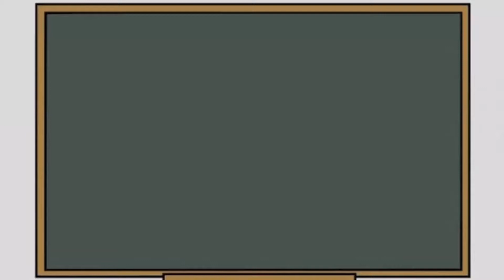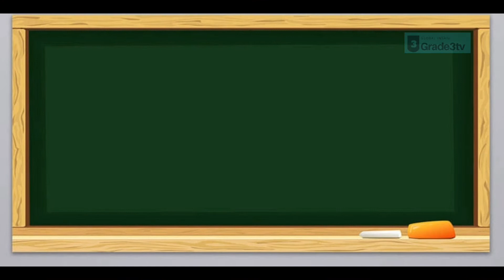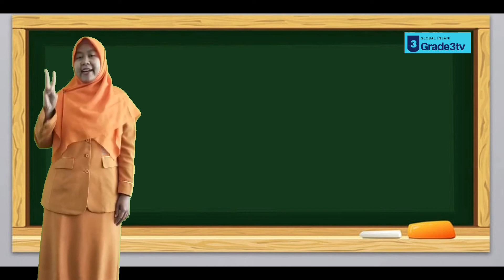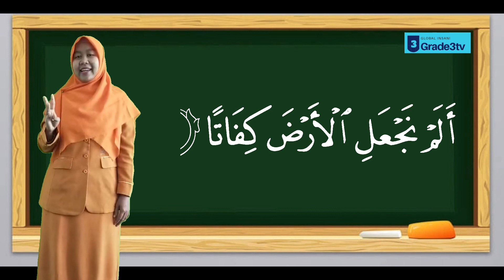TAHFIDZ: AL - MURSALAT AYAT 21 - 25 | GRADE 3 | GIIS